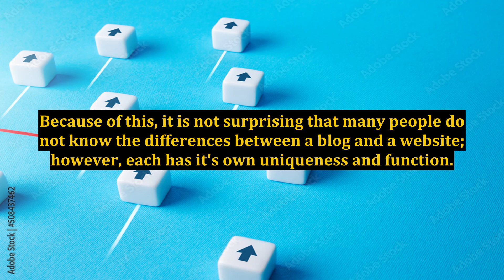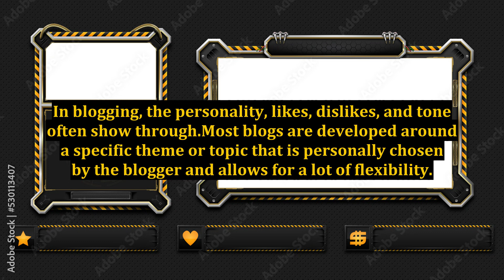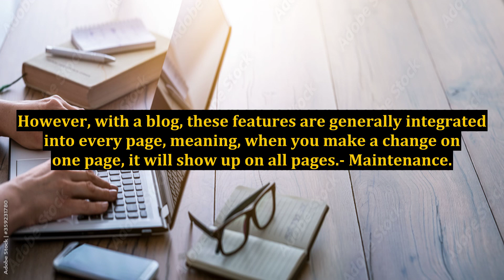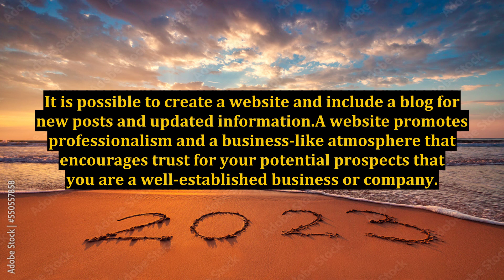What Is a Blog and How Does It Differ From a Website?